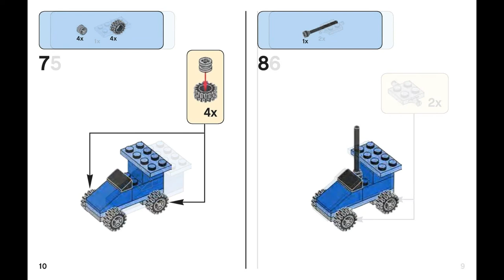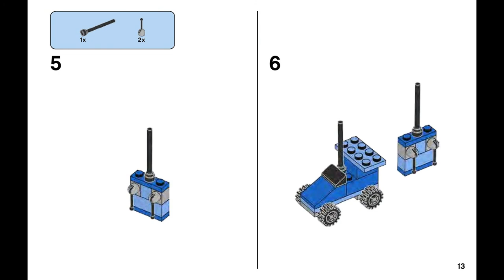Remote-controlled car (how to build) | LEGO CLASSIC 10704